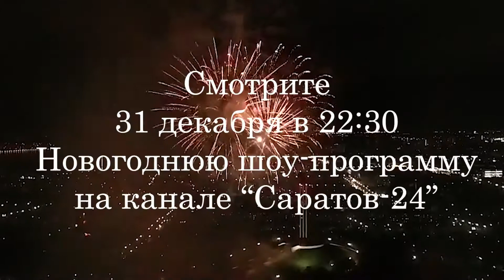В новогоднюю ночь саратовцам покажут специальную шоу-программу